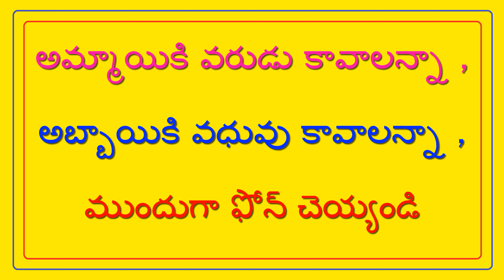కాపు వరుడు పేరు : G.విక్రమ్ - KAPU GROOM NAME : G.VIKRAM // T.NAIDU MARRIAGE LINKS //